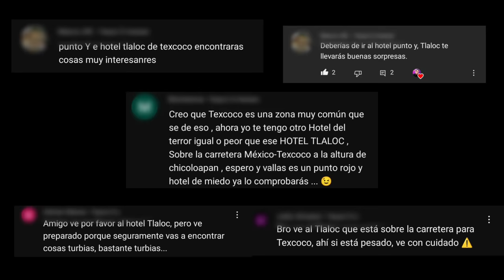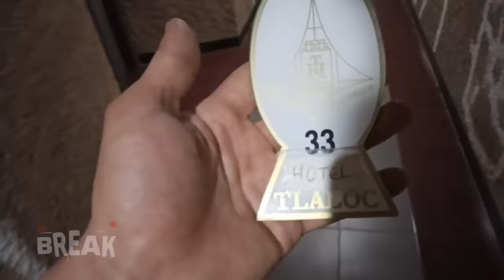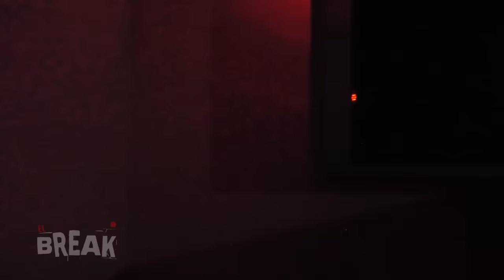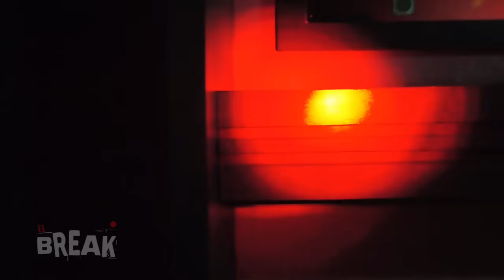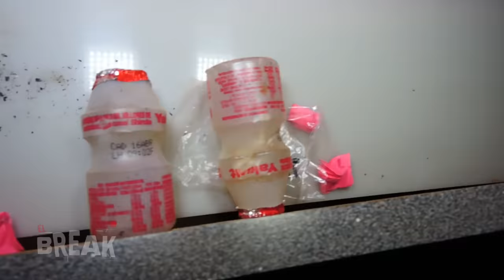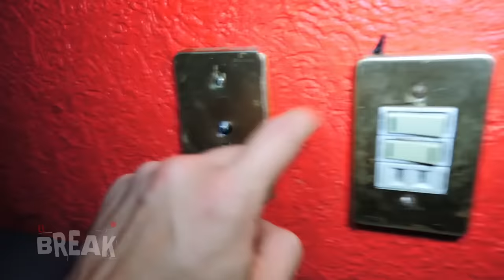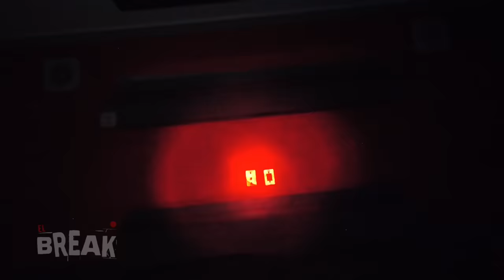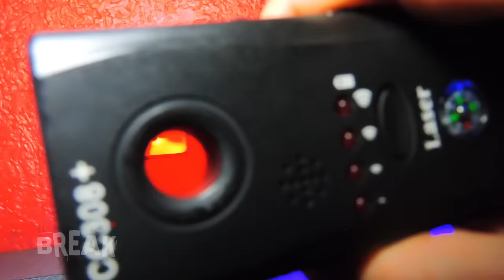Cámaras Ocultas en Hoteles 7 | El palacio del terror 😱😭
Investigación en un hotel del oriente del estado de México. Nos alertaron que tuviéramos mucho cuidado por lo que podíamos encontrar, y no sé equivocaron...